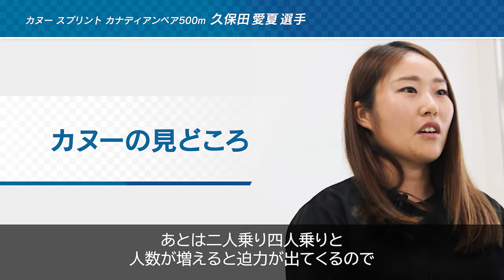東京アスリート認定選手・久保田愛夏選手からのビデオメッセージ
東京2020大会「カヌー競技」に出場する、「東京ゆかり」選手の久保田愛夏選手からビデオメッセージをいただきました！
　久保田選手は、中学時代に参加した東京都のトップ・アスリート発掘・育成事業をきっかけに「カヌー競技」を開始。
高校時代（３年間）は国体で活躍、大学時代は、東京アスリート認定選手として日本選手権での優勝・国際大会第2位との活躍を経て東京2020大会の出場を獲得しました。
　久保田選手の出場予定種目の予選は、8月6日（金）に実施されます。
　ぜひ、みんなで東京アスリート認定選手を応援しましょう！